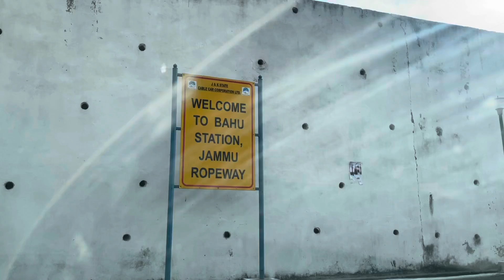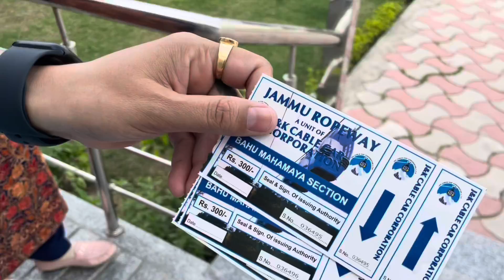Darna mna hai …ropeway gandola in jammu city